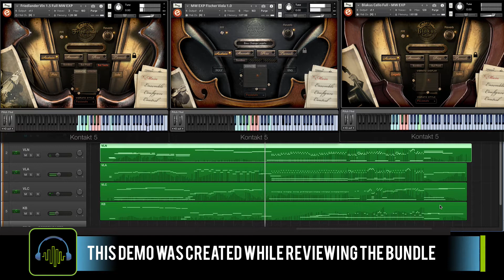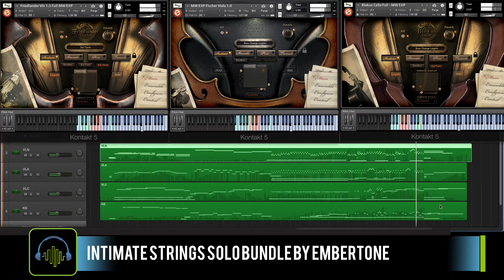"Enshroud Their Evil Deeds" demo using Embertone's Intimate Strings Solo Bundle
See the full written review of Embertone's Intimate Strings Solo Bundle